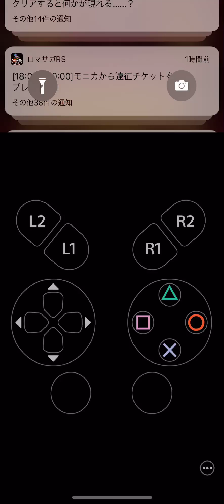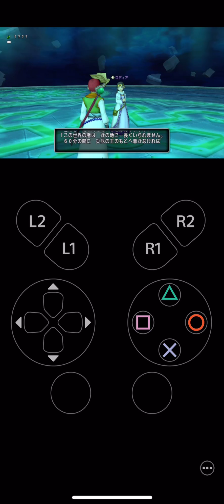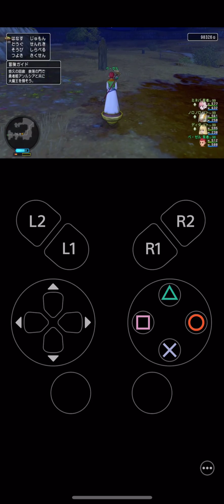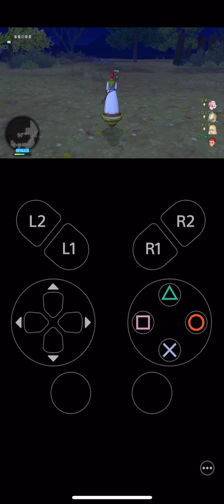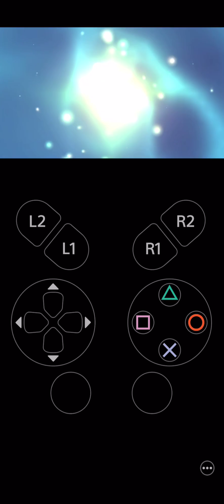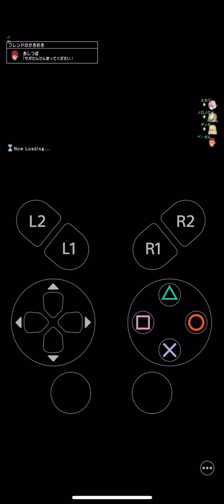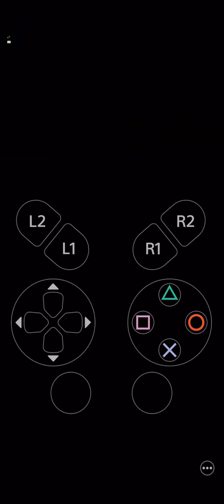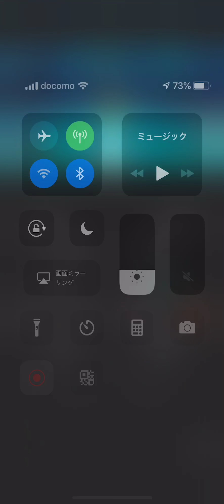PS4 リモートプレイでドラクエ10をやってみた！試しに「闇に眠りし王」災厄の王を4人パーティーで倒しに行く！（iPhoneX）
PS4 リモートプレイでドラクエ10をやってみた！試しに「闇に眠りし王」災厄の王を4人パーティーで倒しに行く！

初めてPS4のリモートプレイをやってみました！iPhoneXでのプレイですが、かなりさくさく動いているようです。操作については縦でのプレイがやりやすい！？ようです。Lのコントローラーでキャラを動かすのがやりやすかったです。

ドラクエビルダーズ２の再生リスト

レッドデッドリデンプション2の再生リスト

いつも当チャンネルにお越し頂きありがとうございます。
できる限り毎日更新していきたいと思いますので、よろしくお願いします。